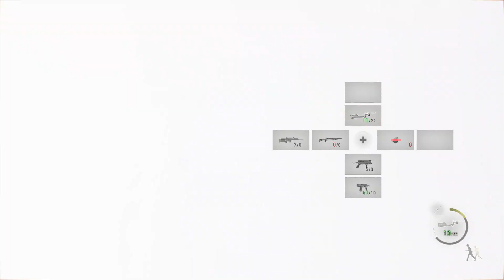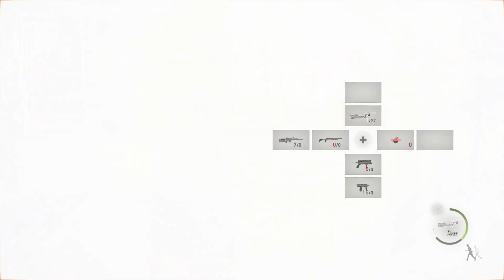Resident Evil 4 Remake-Walkthrough Part 11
Part 11 of my Resident Evil 4 Remake walkthrough.